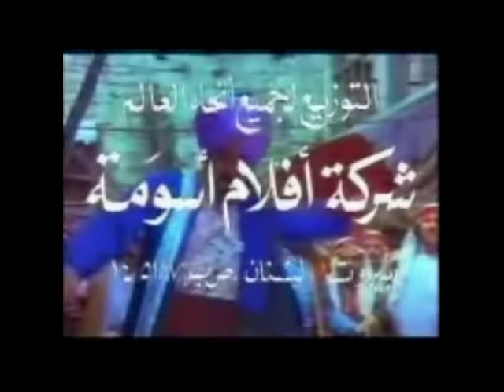Film integral de Rabia Al Adawiyya en wolof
Film complet de Rabia Al Adawiyya traduit en langue wolof traduit par Oustaz Seydou LY.